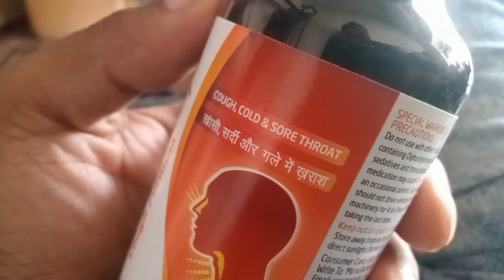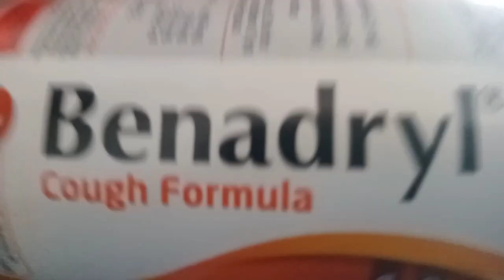Benadryl Syrup Ka use and side effects ll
Learn about medicine
Medicals
pharmacist a